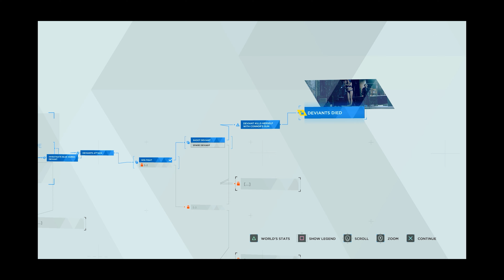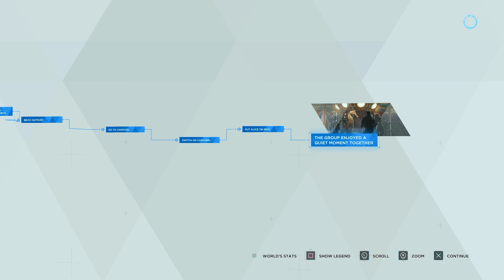Victims To The Worst Types of Humans. | Detroit: Become Human - Part 5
Since I've ONLY ever played multi-player/online type of games, you may find me playing older single player games. It will always be a story that I have not seen, been exposed to, or remember experiencing.

If you comment about a game, please do not spoil the outcome of any series I play without adding a warning before your comment.

Game recommendations and advice is always welcomed and encouraged!